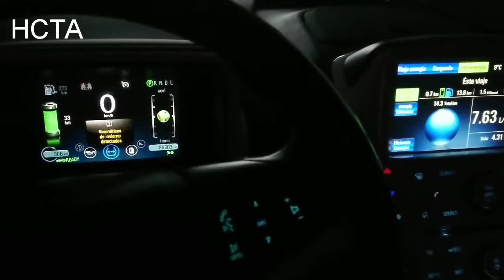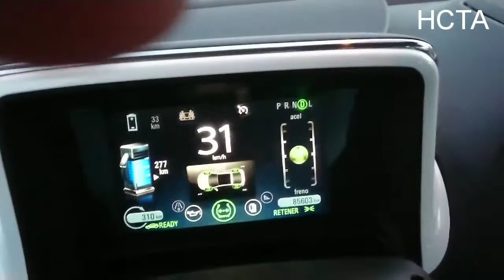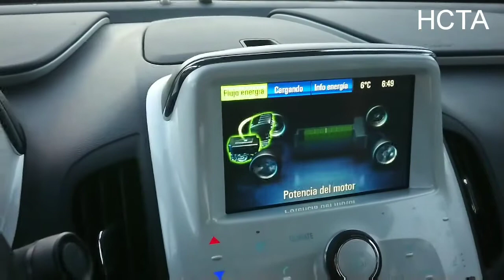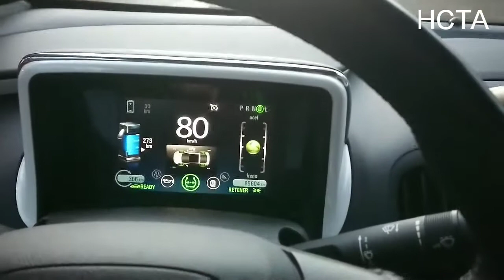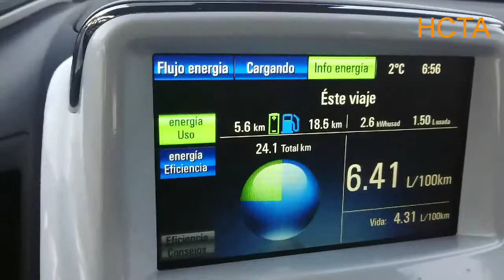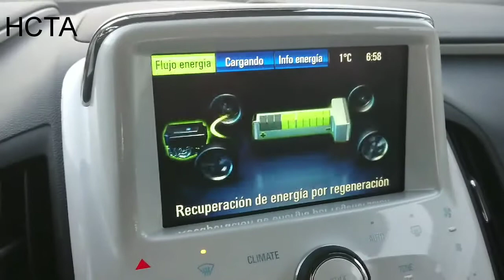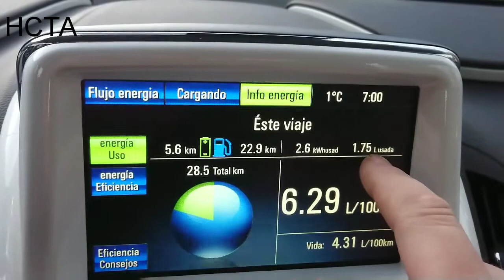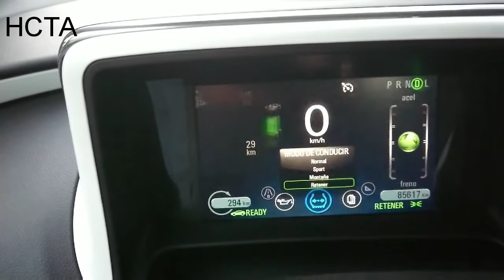Opel Ampera/ chevrolet volt - Consumo real en Drive Mode - Retener.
Opel Ampera/ chevrolet volt - Consumo real.?Hacer un trayecto, en Drive Mode Retener, para ver consumo real, cuanto gasta? Y cuanto, ahorramos? Combinando batería e nuestro coche eléctrico con motor-generador  de gasolina.

▬▬▬▬▬▬▬▬▬▬▬▬▬ 👣 Redes  ▬▬▬▬▬▬▬▬▬▬▬▬▬▬▬▬